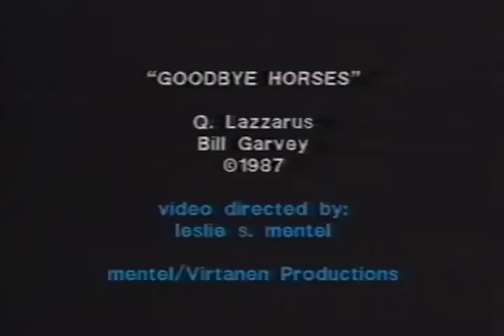Q LAZZARUS- GOODBYE HORCE